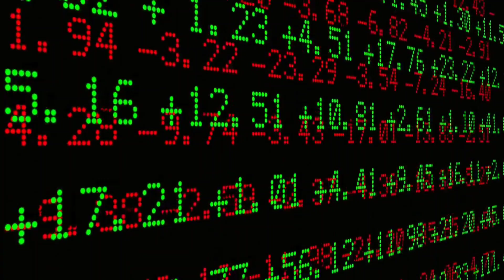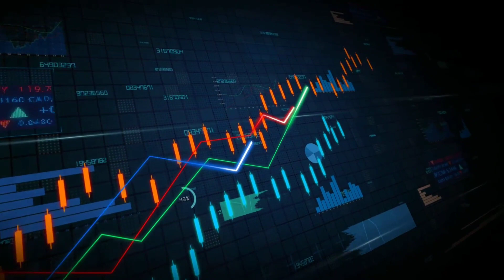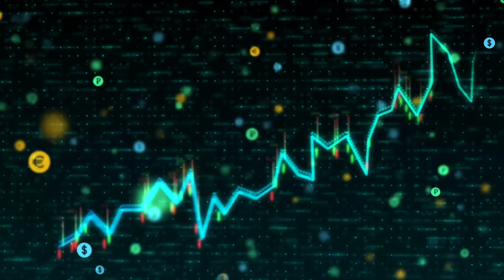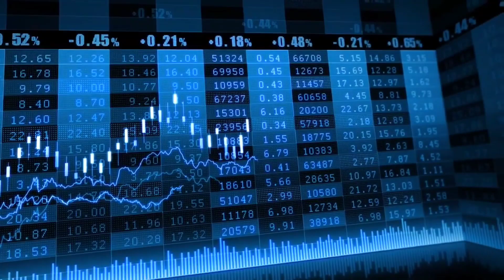பகுத்தாய்ந்த பத்து பங்குகள் | Today's Top10 stocks By CNBC#jio